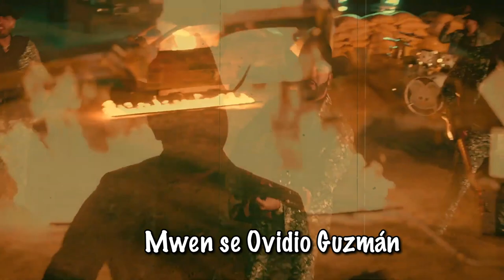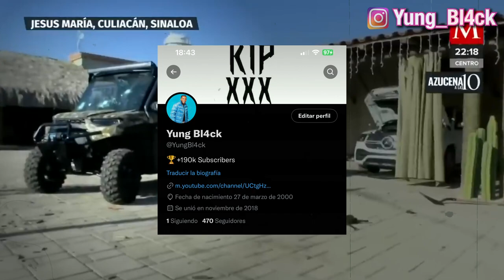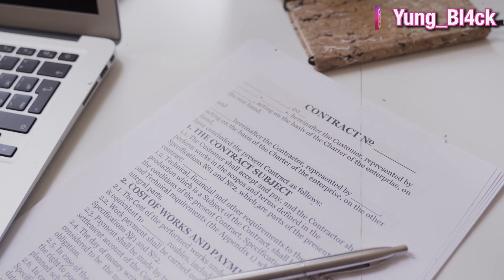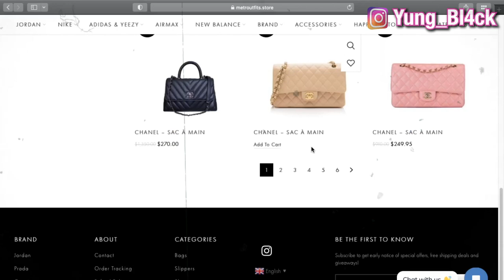YO RESI PRAN TORO A!! Men Pase 29 Moun mouri☠️ (Dosye pitit El Chapo a)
✨VIZITE BOUTIK MWEN✨

KONSÈY A KRITIK BYEN RESEVWA PA BLIYE KÒMANTE ⬇